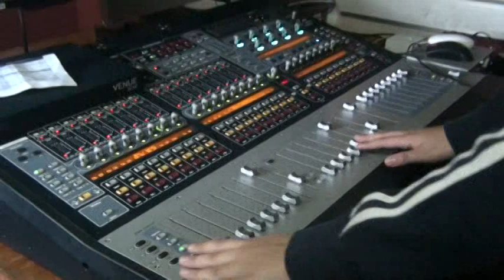abdullah and ben and jonathan and Theatre tech .mpg